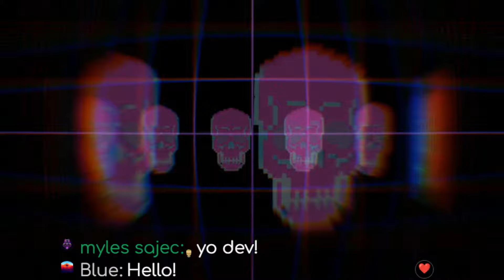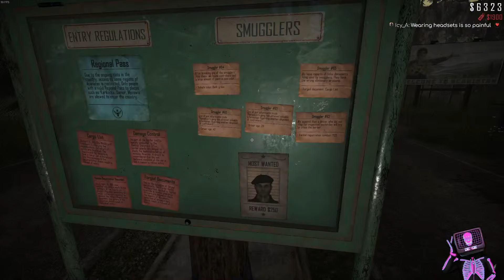Will We Get Top 50? Day 2 of 3 | Challenge Mode | Contraband Police